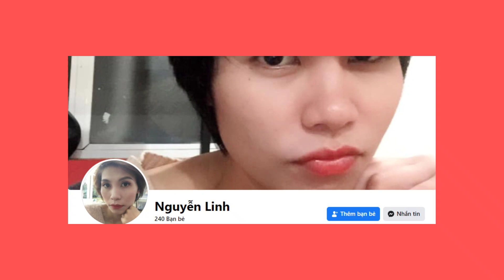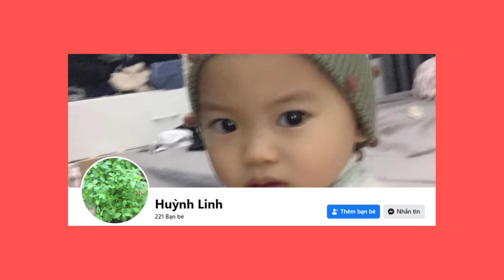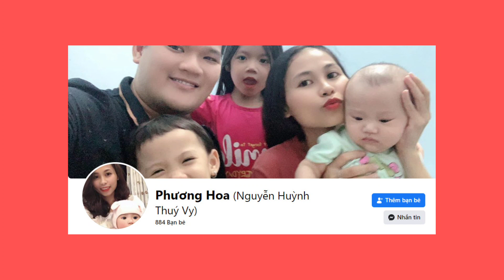TRUY TÌM SDT ĂN CẮP 0988737802 - 0975163684 LIST DANH SÁCH KHÁCH HÀNG VƯỜN HẢI ĐĂNG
CÓ 2 CÁCH GIẢI QUYẾT

1. NỘI BỘ:  Trong phạm vi công ty và yêu cầu nhân viên đó trả lại tất cả các dữ liệu, thông tin của công ty, cam kết không được sử dụng bất cứ thông tin, tài khoản, dữ liệu nào của công ty để phục vụ mục đích cá nhân của mình.

CỘNG HÒA XÃ HỘI CHỦ NGHĨA VIỆT NAM
Độc lập – Tự do – Hạnh phúc
Hà Nội, ngày……tháng…..năm…..
ĐƠN XIN THANH TOÁN LƯƠNG
( Thanh toán nốt tiền lương sau khi bị sa thải )
Kính gửi: – Công ty giống cây trồng Hải Đăng
Tôi tên là: Sinh năm: .
Giấy chứng minh dân dân số 00000000 cấp ngày …/…/… tại .
Trú tại: số nhà …., đường ……, phường……., quận……, thành phố Hà Nội
Tôi làm đơn này xin trình bày một sự việc như sau:
Hiện nay tôi không còn là nhân viên tư vấn tư vấn bán hàng cho công ty vì bị sa thải với lí do không trung thực vi phạm đạo đức kinh doanh.( Sử dụng các dữ liệu khách hàng của công ty nhằm đạt mục đích cá nhân của mình )
Với lỗi trên và những chứng cứ Công ty đã thu thập được  thì tôi sẽ bị tố cáo ra cơ quan công an về hành vi xâm nhập trái phép dữ liệu khách hàng công ty cũng như bị phạt tiền.
Điều 289 Bộ luật hình sự 2015. Cụ thể:
“ Người nào cố ý vượt qua cảnh báo, mã truy cập, tường lửa, sử dụng quyền quản trị của người khác hoặc bằng phương thức khác xâm nhập trái phép vào mạng máy tính, mạng viễn thông hoặc phương tiện điện tử của người khác chiếm quyền điều khiển; can thiệp vào chức năng hoạt động của phương tiện điện tử; lấy cắp, thay đổi, hủy hoại, làm giả dữ liệu hoặc sử dụng trái phép các dịch vụ, thì bị phạt tiền từ 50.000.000 đồng đến 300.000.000 đồng hoặc phạt tù từ 01 năm đến 05 năm. "
Nhưng do hoàn cảnh cũng như suy nghĩ hạn hẹp tôi không lường trước được hậu quả dẫn đến việc bị sa thải. Vậy mong công ty xem xét bỏ qua lỗi lầm của tôi và cho phép tôi được nhận lương của mấy ngày công còn lại ( Từ ngày .đến ngày. ). Tôi cam kết không được sử dụng bất cứ thông tin, tài khoản, dữ liệu khách hàng nào của công ty để phục vụ mục đích cá nhân của mình. Nếu tôi còn vi phạm công ty có quyền khởi tố hoặc chia sẻ thông tin này lên các trang MẠNG XÃ HỘI để cảnh báo tôi hoặc những người khác
Kính mong Qúy Công ty nhanh chóng xem xét giải quyết.
Tôi xin chân thành cảm ơn!
Người làm đơn
     (Kí và ghi rõ họ tên)

2. PHÁP LUẬT: Tố cáo nhân viên đó ra cơ quan công an về hành vi xâm nhập lấy cắp dữ liệu thông tin khách hàng của công ty  được quy định tại Điều 289 Bộ luật hình sự 2015